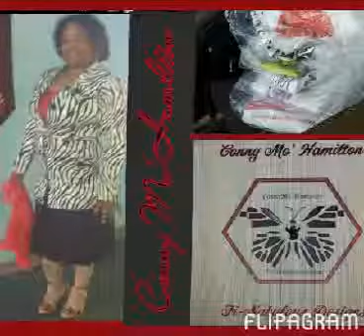Be a 5 Star Christian!Go all the way never give up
Prophetess Constance Hamilton loves ministry & the people of God. She's the founder of Good Girlz Talk Godly & Positive Detroit and Greensboro, author of Are you for real? By Conny Mo' Hamilton